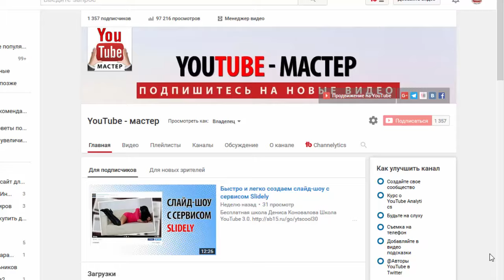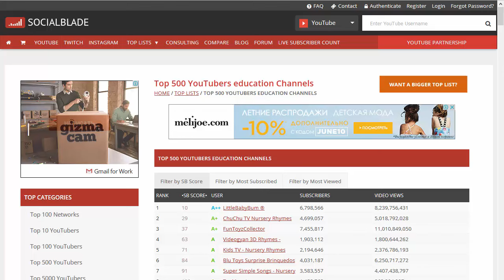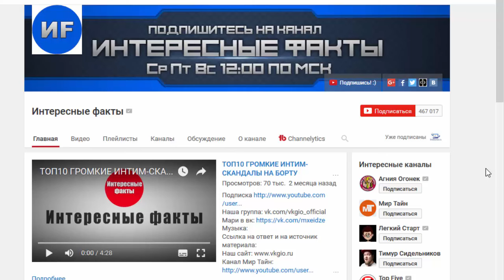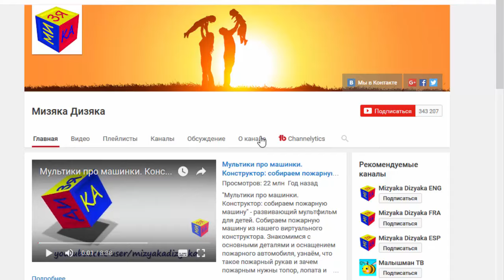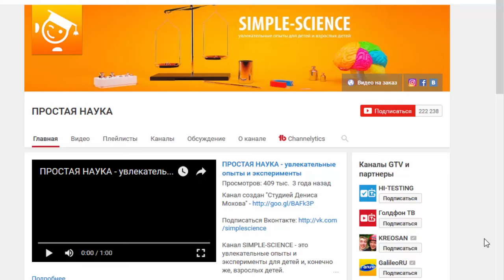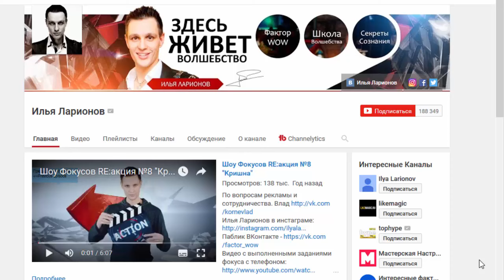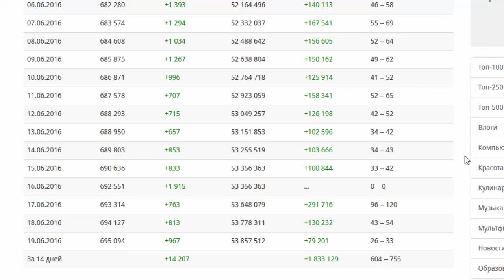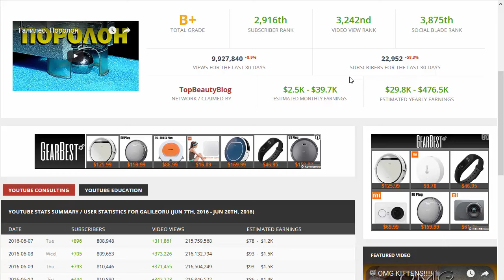Топ 10 образовательных каналов YouTube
В этом видео решил начать новый цикл видео на своем канале YouTube - мастер.

Давайте рассмотрим Топ 10 популярных каналов на Ютуб в различных нишах.

И начну я с ниши образования, как наиболее близкой мне.

Мой канал YouTube - мастер относится к этой теме.

Кроме того у меня есть еще канал Как создать сайт для бизнеса - тоже в образовательной тематике.

И другие.

Топ 10 каналов YouTube в образовании:

1. GalileoRU Канал программы "Галилео", выходившей каждый будний день на СТС в 17.00.

4. Thoisoi посвященному опытам по неорганической и органической химии!

5. Мизяка Дизяка интересные развивающие мультфильмы и обучающие видео для детей (для самых маленьких от 1 года до 3 лет, для дошколят и школьников)

7. ПРОСТАЯ НАУКА Увлекательные опыты для детей и взрослых детей.

8. proektKOZA Рассуждаем о жизни

Топ в какой нише Ютуб каналов Вы хотели бы узнать в новом видео?